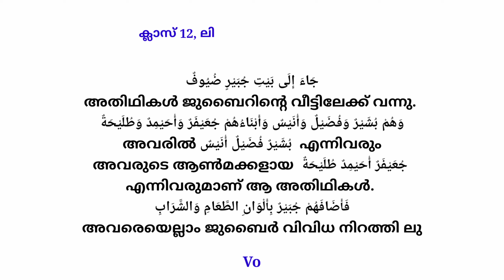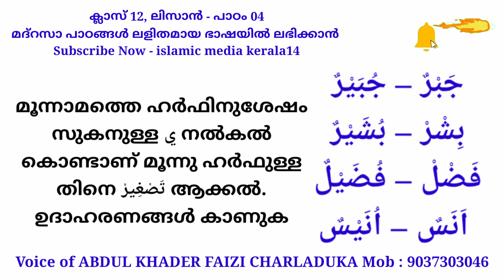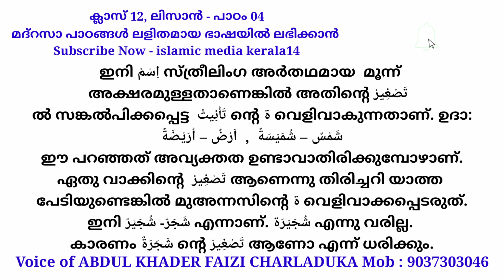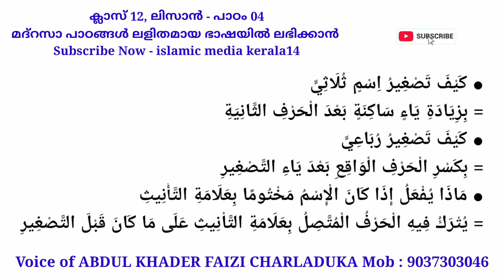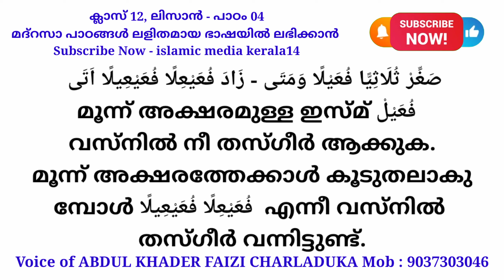ക്ലാസ് 12 - ലിസാൻ പാഠം 4 - CLASS 12 LISAN LESSON 4 - islamic media kerala14 imk14 online madrasa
ക്ലാസ് 12 - ലിസാൻ പാഠം 4 FOUR - how to learn easily , how to make a good study
This video guide to the teachers and parents Islamic malayalam latest speech talk samastha online madrasa media kerala kerala14  videos seo

ലിസാനുൽ ഖുർആൻ ക്ലാസ് 1 മുതൽ 10 വരെ
ലളിതമായ ഭാഷയിൽ

ഓരോ ക്ലാസും സിലബസ് അനുസരിച്ചു ചേർക്കുന്നതാണ്